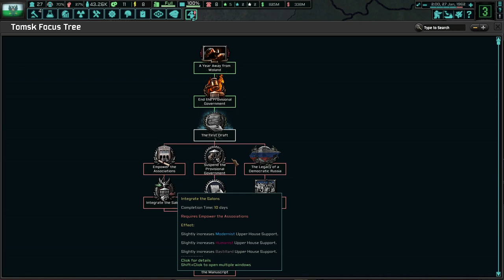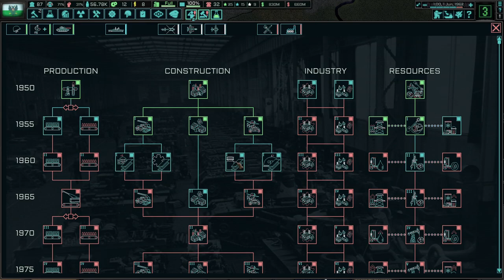The Bastillards Will Lead Tomsk! TNO: Last Days Of Europe, Tomsk (Bastillards) #1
The Central Siberian Republic died when the other rebelled. With the failure of our military to prevent our collapse, we have a long road ahead of us to reunite Central Siberia, much less all of Russia. Nevertheless, we shall continue our industrialization and reunite the Motherland!